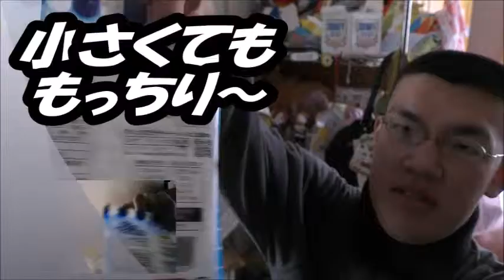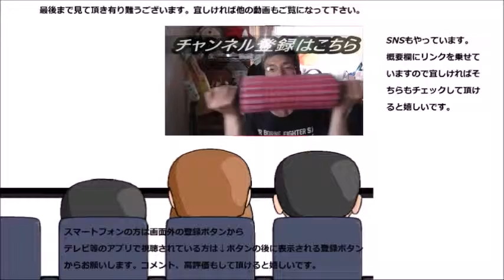プティマシュマロと言うマシュマロを食べてみた 小さくても弾力はしっかり！！モチモチ堪能～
プティマシュマロと言うマシュマロを食べてみました。小さくてもマシュマロのあれはしっかりありますね、色々出来そう！！